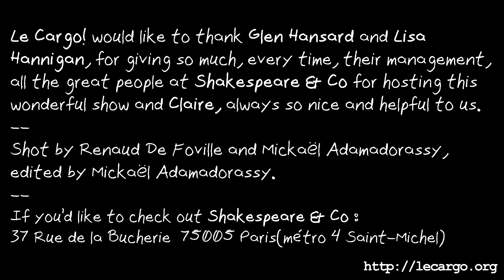#500 Glen Hansard & Lisa Hannigan at Shakespeare&Co - part 2/2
For our 500th session, we wanted to make something special with some special people, so we couldn't have dreamed of something better than this :  a complete acoustic showcase with two great musicians who are a pleasure to hear but to see as well, because they put so much joy and passion in their music, that's about all we want to share through this channel so enjoy :)